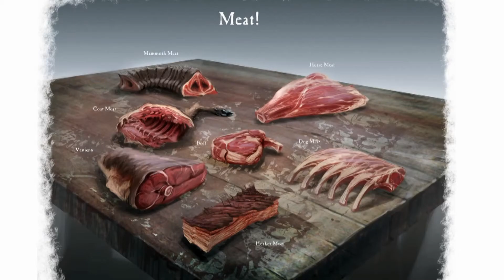The Elder Scrolls V: Skyrim - The Concept Art of Skyrim